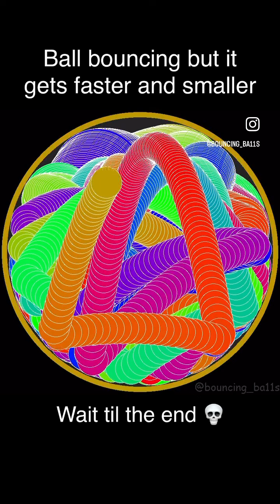Bouncing ball getting smaller and faster! Crazy ending!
What is that song? This is so entertaining!